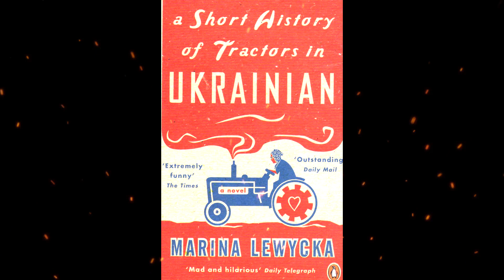Summary, “A Short History of Tractors in Ukrainian” by Marina Lewycka in 6 Minutes - Book Review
The novel A Short History of Tractors in Ukrainian (2005) hides a darkly poignant story of family dysfunction under a veneer of comic farce. Author Marina Lewycka uses her own heritage to tell the story of two Ukrainian-English sisters who must put aside their own differences in order to extricate their octogenarian father from a marriage to a much younger gold-digger.